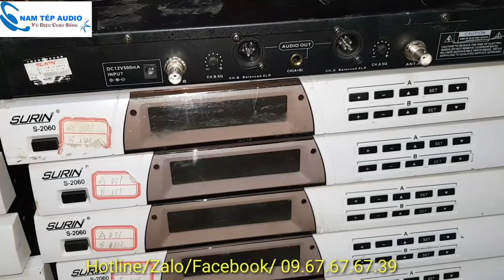Micro Surin S-2060 mạch tím, tự ngắt, mới 95% giá 2,4tr